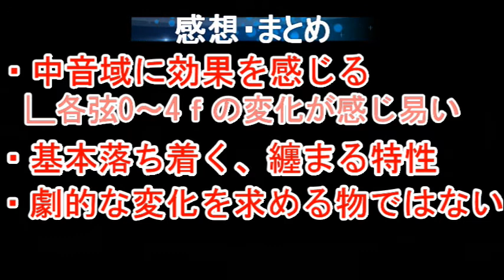【ムスタングベース】KTSチタンサドル パーツ比較検証！JazzBass＆MustangBass Ai No Corrida/Quincy Jones with TAB【Extra Stage】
KTSチタンサドルを検証してみました。
最初ジャズベースで行っていたのですが、分りやすい変化を得られなかったので、ムスタングベースで検証を続けました。（サドルの大きさがオリジナルと違うので魔改造になります。ご注意下さい）

結果としては
・中音域に効果を感じる
　∟各弦0～4ｆの変化が感じ易い
所謂、ダブつきが抑えられていると感じました。

・基本落ち着く、纏まる特性
持っているカラーを変えずに、落ち着かせる感じですかね。
5弦ベースの4弦を弾いた時の感覚に近いです。

・劇的な変化を求める物ではない
私は（コンプ等）音に変化を感じさせない系統の物が好みですので、素晴らしい製品だと感じました。（サイズ問題さえなければ）
変化を求める方は重いブリッジに丸ごと変えることをオススメします。

・暴れ具合が好みの場合、逆効果
当たり前ですが、落ち着かせる特性がありますので、「じゃじゃ馬」感を求めている方にはオススメ致しません。
※アタックだけエグくて、サスティーンは纏めたい方には運用によってはアリかもしれません。ソロのロングトーンの所2:15  2:23をご参照下さいませ。

0:00前置きsolo ジャズベーススタンダードサドル・スラップ
0:04solo ジャズベースKTSチタンサドル・スラップ
0:08solo2 ジャズベーススタンダードサドル・スラップ
0:12solo2 ジャズベースKTSチタンサドル・スラップ
0:15solo3 ジャズベーススタンダードサドル・スラップ
0:21solo3 ジャズベースKTSチタンサドル・スラップ
0:27注意喚起
0:36ムスタングベース スタンダードサドル・指
0:43ムスタングベース KTSチタンサドル・指
0:51ムスタングベース スタンダードサドル・指5ｆから9f
0:57ムスタングベース KTSチタンサドル・指5ｆから9f
1:03ムスタングベース スタンダードサドル・指tutti
1:07ムスタングベース KTSチタンサドル・指tutti
1:11ムスタングベース スタンダードサドル・スラップ
1:19ムスタングベース KTSチタンサドル・スラップ
1:27ムスタングベース スタンダードサドル・スラップ
1:37ムスタングベース KTSチタンサドル・スラップ
1:48Vamp
1:56Solo ムスタングベース スタンダードサドル・スラップソロ
2:00Solo ムスタングベース KTSチタンサドル・スラップソロ
2:04Solo2 ムスタングベース スタンダードサドル・スラップソロ
2:08Solo2 ムスタングベース KTSチタンサドル・スラップソロ
2:12Solo3 ムスタングベース スタンダードサドル・スラップソロ
2:20Solo3 ムスタングベース KTSチタンサドル・スラップソロ
2:28まとめ・感想